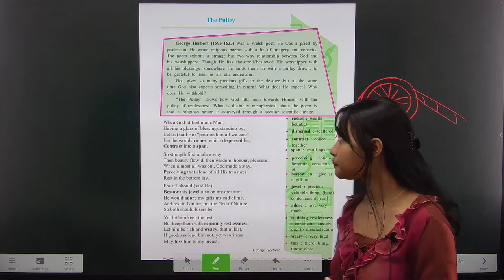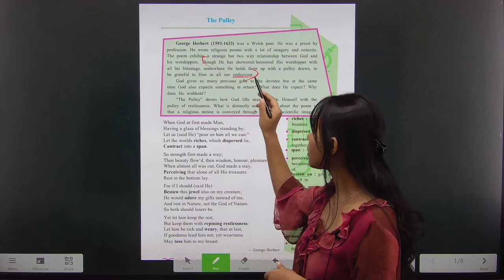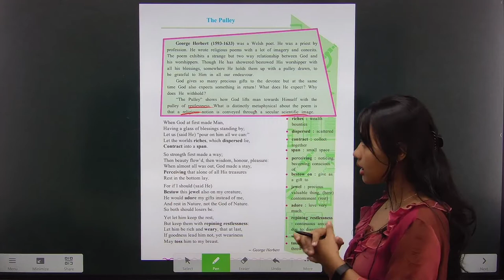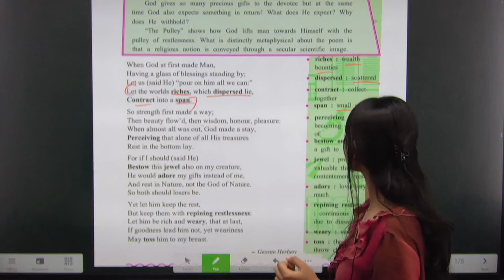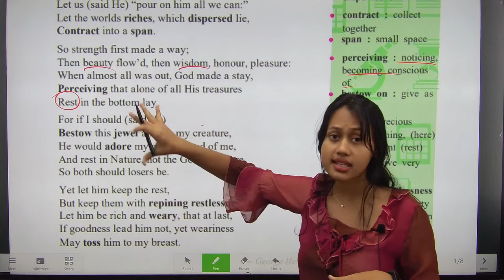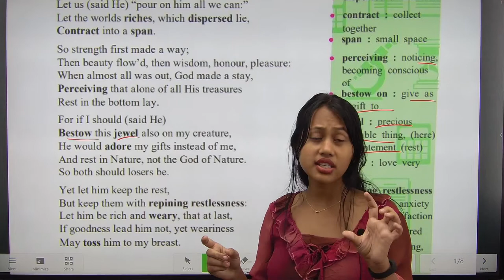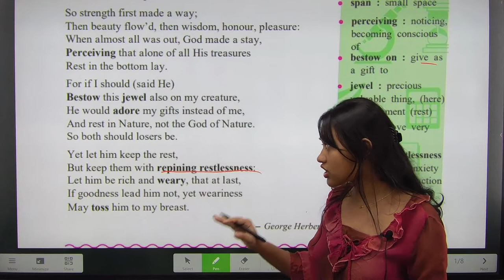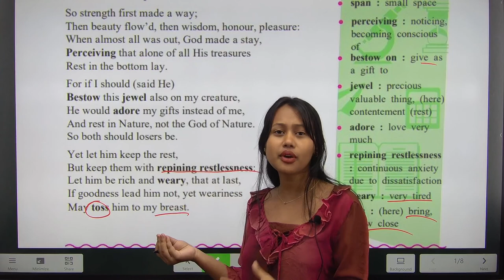10th Std English|Poem 2.4|The Pulley|Explanation|Maharashtra Board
10th Std English|Poem 2.4|The Pulley|Explanation|Maharashtra Board